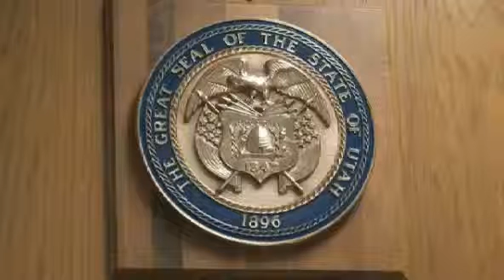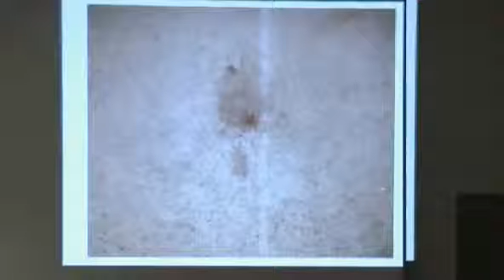Martin MacNeill Trial (2013) Day 4 Part 3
The Murder of Michele MacNeill by her husband Martin MacNeill.